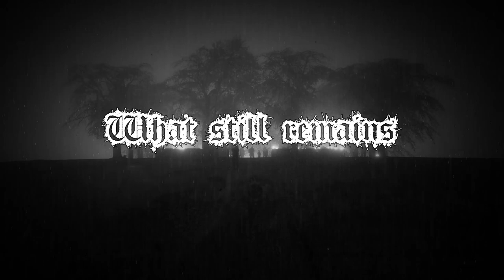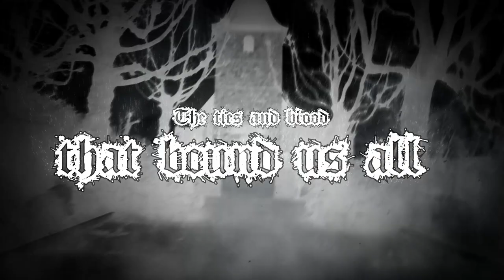General Surgery - A Legendary Death (OFFICIAL LYRIC VIDEO)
The surgeons dive deep into the musical annals of the cold north for new and old inspiration.